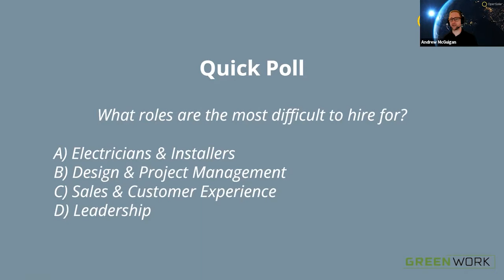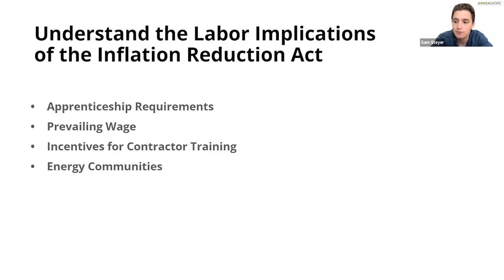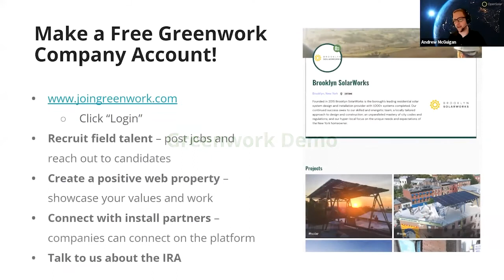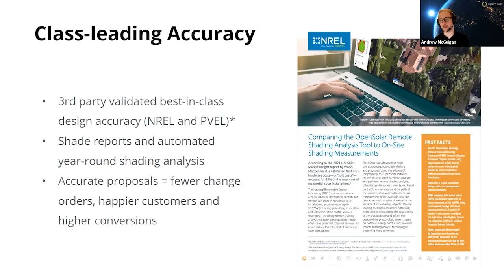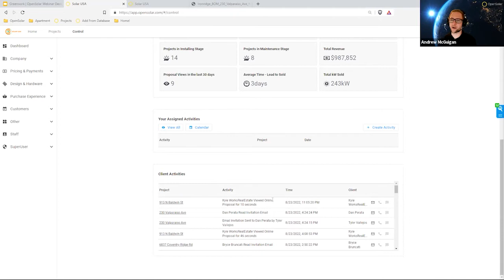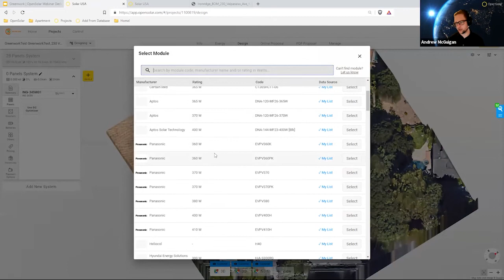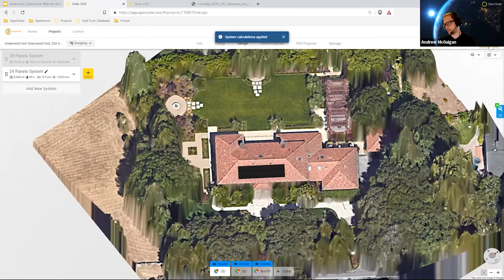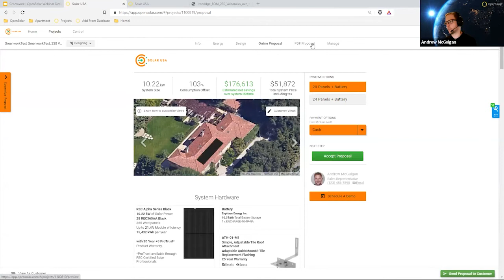Digital Tools to Power Your Designs, Sales, and Workforce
Join the Greenwork and OpenSolar team as we take a deep dive into how clean energy professionals can take advantage of leading (and free!) digital tools to power their workforce and solar sales today.

This session focuses on:
- Getting the most from Greenwork's professional network for clean energy talent
- Recruiting talent and growing your business connections
- Creating winning, interactive proposals in a matter of minutes on OpenSolar
- and more!